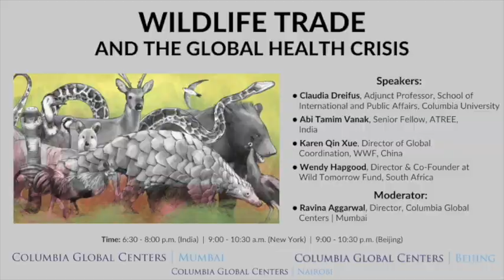Wildlife Trade and the Global Health Crisis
As the issue of zoonotic diseases transmitted between animals and humans has soared into prominence during the COVID-19 pandemic, it is critical to rethink the wildlife trade markets that are widespread in multiple countries. Join our global panel of experts as they discuss how we can protect wildlife and curb illegal wildlife trade.